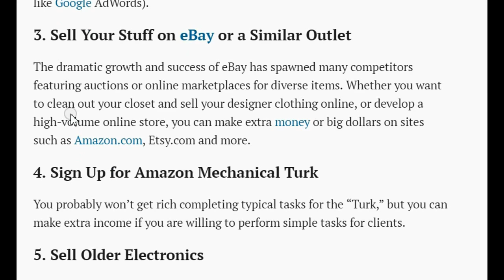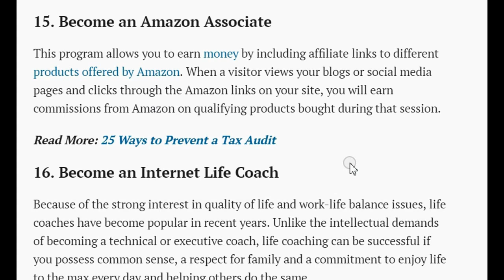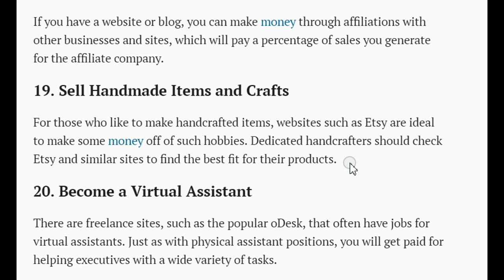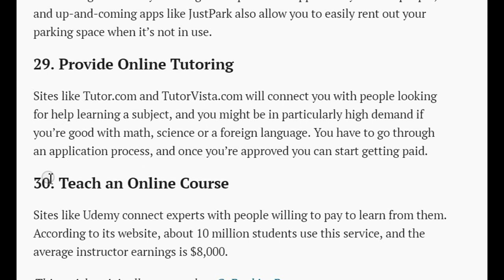Make Money Online Without Investment New 30 Ways 2017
Its Time To Earn

Make money Without invest

Just Sign up And Earn

THis is The Video With Amazing Music

Lets Earn Some Bucks

By Broken Angel...